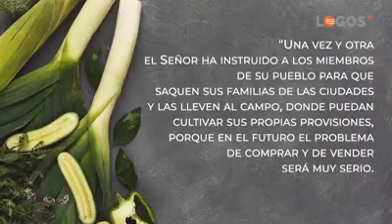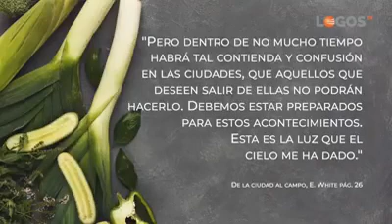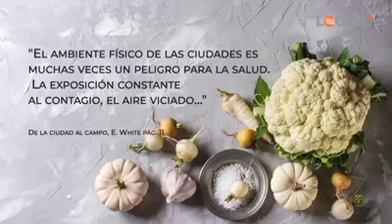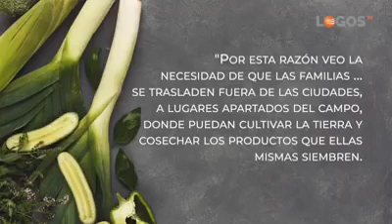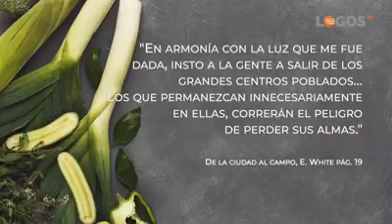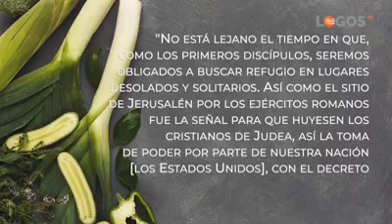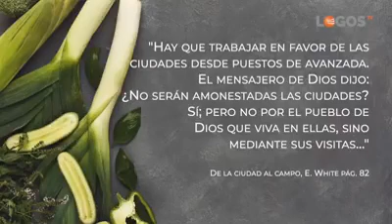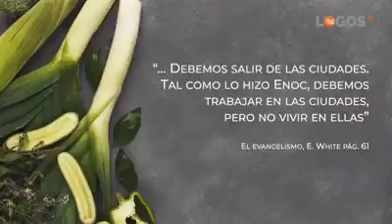ES TIEMPO DE SALIR DE LAS CUIDADES Y VIVIR EN EL CAMPO